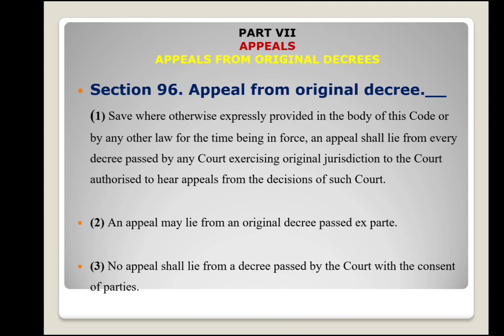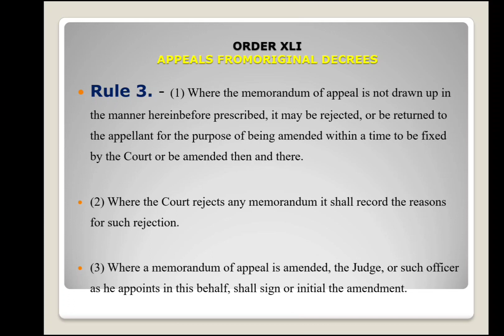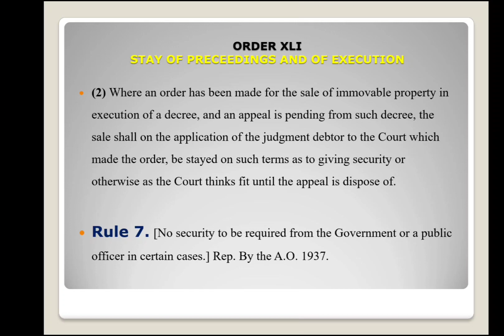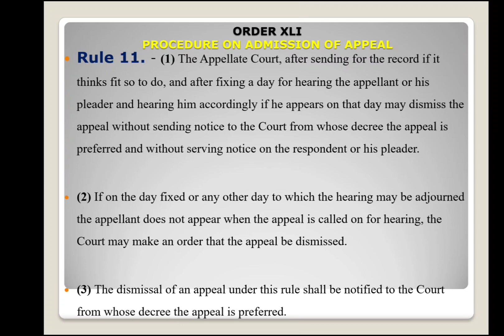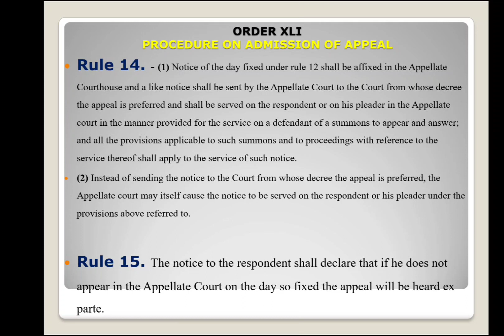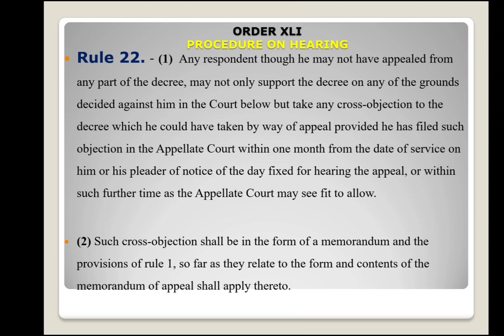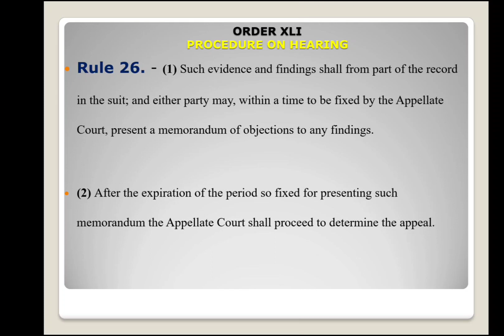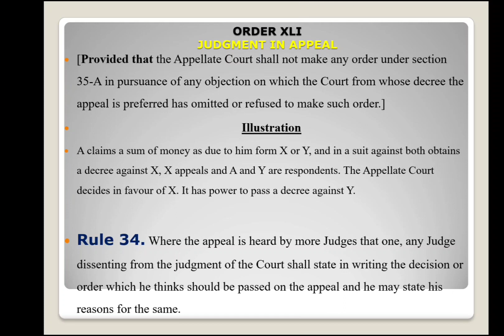𝐒𝐞𝐜𝐭𝐢𝐨𝐧 𝟗𝟔 & 𝐎𝐫𝐝𝐞𝐫 𝟒𝟏 𝐨𝐟 𝐜𝐩𝐜 𝟏𝟗𝟎𝟖 𝐥 𝐚𝐩𝐩𝐞𝐚𝐥𝐬 𝐟𝐫𝐨𝐦 𝐨𝐫𝐢𝐠𝐢𝐧𝐚𝐥 𝐝𝐞𝐜𝐫𝐞𝐞𝐬 𝐥 𝐚𝐩𝐩𝐞𝐚𝐥 𝐚𝐠𝐚𝐢𝐧𝐬𝐭 𝐣𝐮𝐝𝐠𝐦𝐞𝐧𝐭 & 𝐝𝐞𝐜𝐫𝐞𝐞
A𝐩𝐩𝐞𝐚𝐥𝐬 𝐟𝐫𝐨𝐦 O𝐫𝐢𝐠𝐢𝐧𝐚𝐥 D𝐞𝐜𝐫𝐞𝐞𝐬

Section 96 of the Code gives appeal right to litigant to appeal from an original decree. Section 100 gives him appeal right to appeal from an appellate decree in certain cases.

Procedure For Appeal From Original Decrees ( Order 41)

(a) The appeal shall be filed in the form prescribed, singed by the appellant,along with a true certified copy of the order.

 (b) The appeal shall contain the grounds of objection under distinct heads, and such grounds shall be numbered consecutively.

 (c) If the appeal is against a decree for payment of money, the court may require the appellant to deposit the disputed amount or furnish any other security.

  (d) A ground / objection which has not been mentioned in the appeal, cannot be taken up for arguments, without the permission of court.

  (e) Similarly any point of act which was not taken up y the Appellant, in lower court, cannot be taken up in appeal lies only against only those points which have been decided by the court rightly or wrongly.

Legal Studies is a broad field that covers everything having to do with law, including methods, theories and principles of legal systems. In This Channel you can easily understand Legal languages of Bar Acts and Understand Law such a simple way.